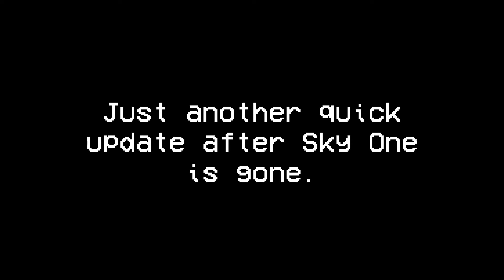297 days after Sky One is gone...